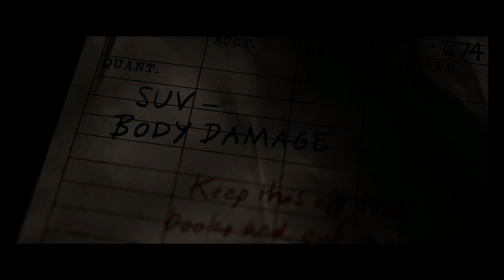The Quarry - Der Schrottplatz - Amdisia [ Lets Play ] 12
Kaitlyn und Dylan sind auf dem Schrottplatz unterwegs und suchen nach einem Ersatzteil für das Auto, was sie brauchen um zu verschwinden. Es dauert eine Weile bis sie das richtige Auto gefunden haben mit den richtigen Teilen. Dylan versucht sich als Kranfahrer als mit einmal besuch auftaucht. Einer der Werwölfe hat sie gefunden und wieder mal beginnt ein Kampf ums Überleben.

The Quarry
Horror Game
Story Game